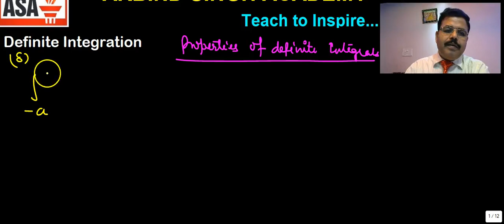Definite Integration : For Class XI,XII & JEE Main & Advance Part-05